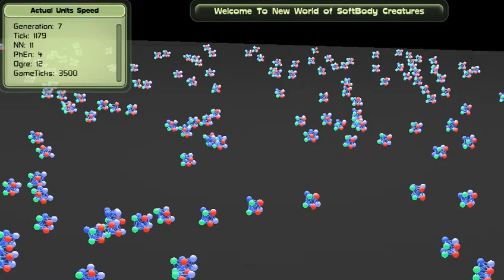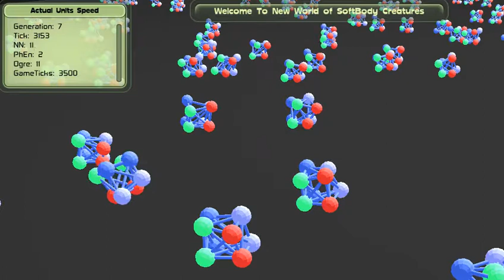Soft Boby Stranger genetic algorithm neural network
StrangSoft Boby  genetic algorithm neural network small AI